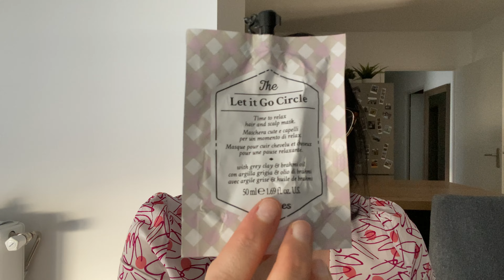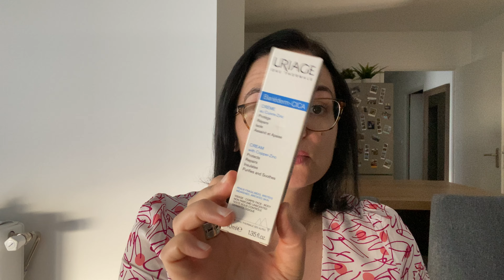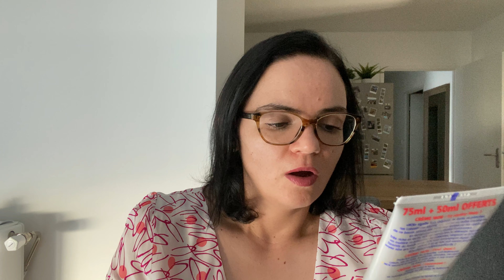Mon vanity beauté des vacances #1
Produits mentionnés :

00:00 Trousse de toilette Papa Pique et Maman Coud

01:06 Visage :

15:31 Solaires :

20:00 Cheveux :

24:45 Corps :
Eau de toilette Eau des Vahinés Yves Rocher (plus commercialisée, mais équivalent

Je porte :
Robe Stéphanette Des Petits Hauts (ancienne collection)

Le principe est le suivant : en cliquant sur ces liens, si vous achetez un produit que je vous recommande, je toucherai un petite commission. Cela ne change rien au prix pour vous ! Si vous faites le choix (libre à vous évidemment) de passer par ces liens, je vous remercie par avance pour votre soutien.